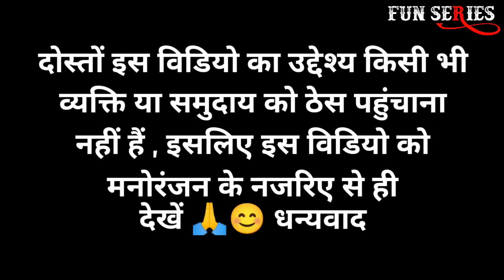Happy New Year || नयो साल तो चैत्र महीना ती लागे || Fun Series || Fun Series Comedy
Edit By - Pradhan Rajput

Searching Keywords:-👇👇👇
Sholay
Gabbar Ki Sholay
Desi Sholay
Team RJ 17
RJ 17 Official
Team RJ 17 Official
Fun Series
Fun Series Lovers
Team Fun Series
FUN4YOU
Fun4you
fun4you
F4u
Desicomedy
Viral video
Raj vishwakarma
Mahesh kumar
Bittu bairagi
4fun
Narayan Kharol
Mangal Patidar
Sanjay Suman
Sattu
Ranveer Singh
Ranveer Rajput
Kalu
Anup
Anup Varma
Kalu
Kalu Desi Comedy